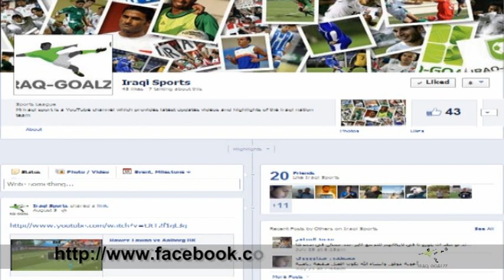Ahmed yasin vs Gefle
Sorry about the laggyness